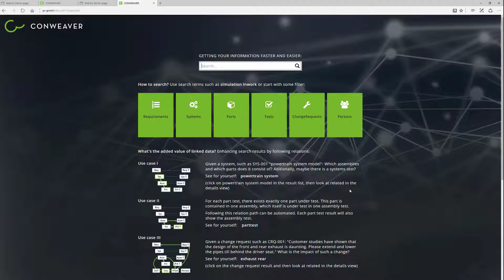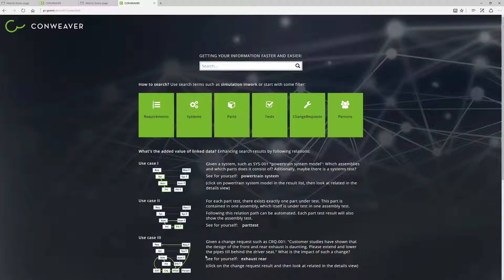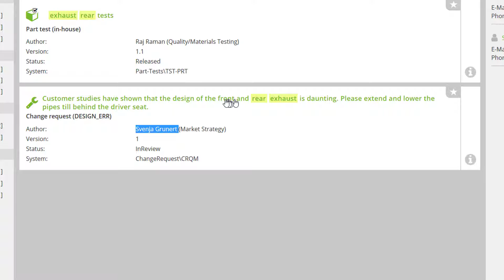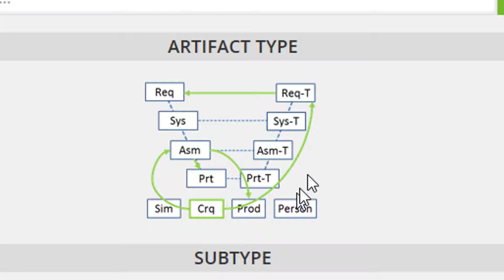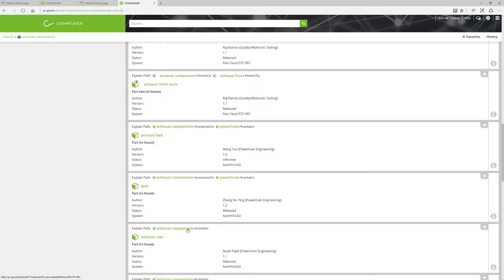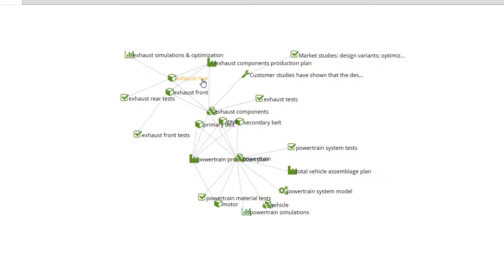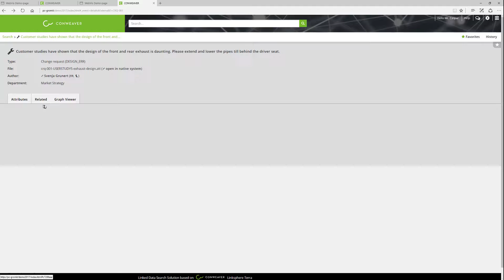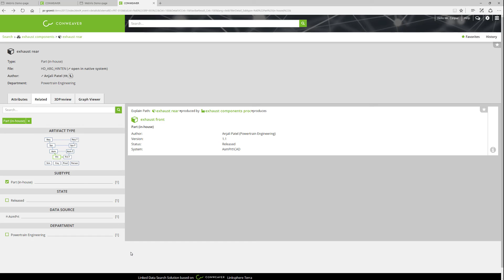Live Demo LinkedDataSearch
Live Demo der Funktionsweise der CONWEAVER Linksphere Software